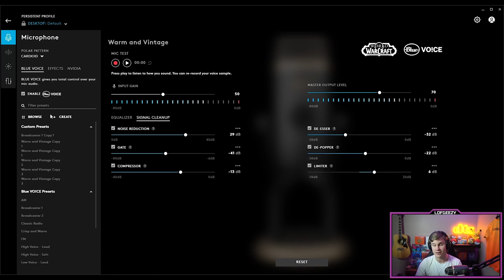CES 2023 Consumer Electronics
DTS had another standout performance at the 2023 Consumer Electronics Show. DTS Play-Fi, IMAX Enhanced, DTS Headphone:X, DTS:X and DTS ClearVoice won some big awards and had really exciting updates across multiple immersive audio technologies. Learn more about these technologies and how they create extraordinary experiences everywhere you watch, listen and play.